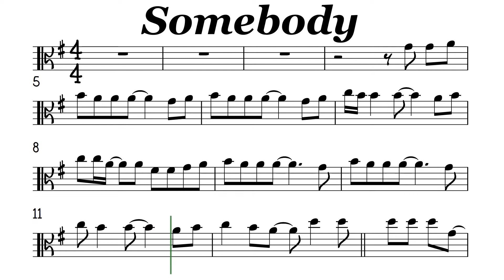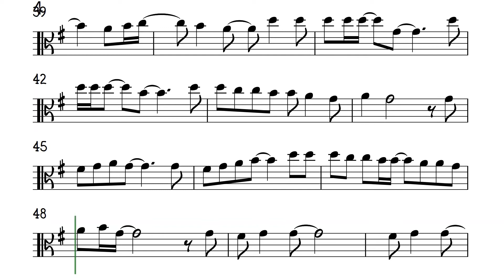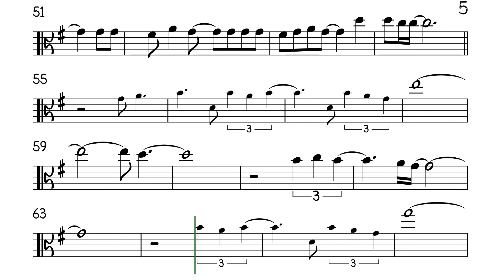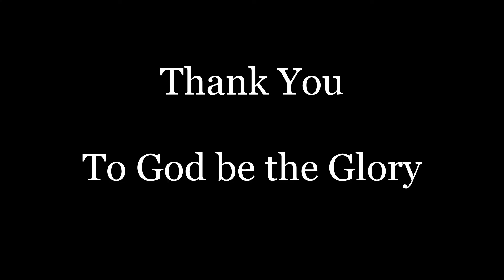Somebody Viola Sheet Music Backing Track Play Along Partitura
Somebody
Depeche Mode
I want somebody to share
Share the rest of my life
Share my innermost thoughts
Know my intimate details
Someone who'll stand by my side
And give me support
And in return
She'll get my support
She will listen to me
When I want to speak
About the world we live in
And life in general
Though my views may be wrong
They may even be perverted
She'll hear me out
And won't easily be converted
To my way of thinking
In fact, she'll often disagree
But at the end of it all
She will understand me
Ahhhh,
I want somebody who cares
For me passionately
With every thought
And with every breath
Someone who'll help me see things
In a different light
All the things I detest
I will almost like
I don't want to be tied
To anyone's strings
I'm carefully trying to stay clear
Of those things
But when I'm asleep
I want somebody
Who will put their arms around me
And kiss me tenderly
Though things like this
Make me sick
In a case like this
I'll get away with it
And in a place like this
Ahhhh...
Ohhhh...
Ohhhh... Ahhh...
Ohhhh...